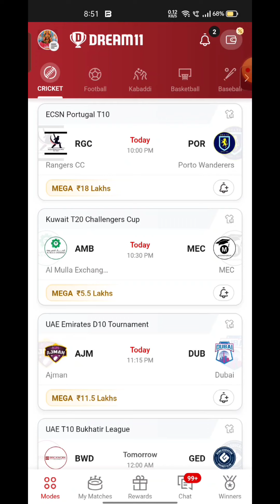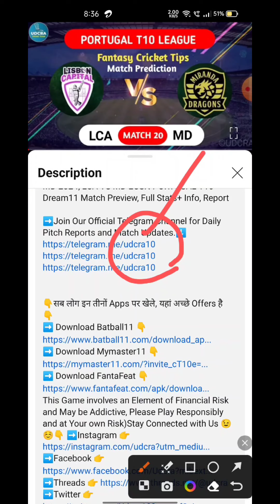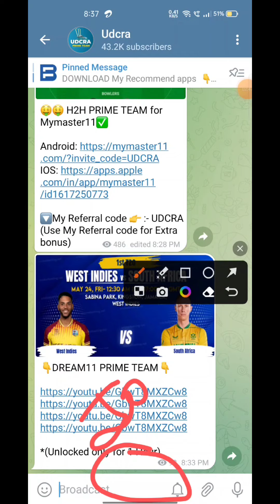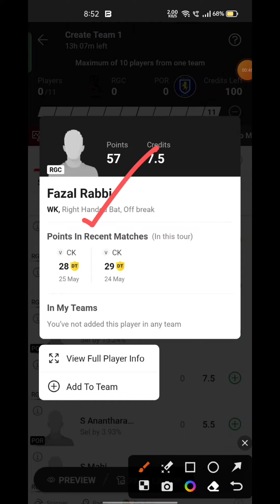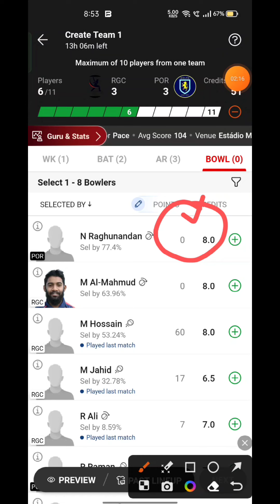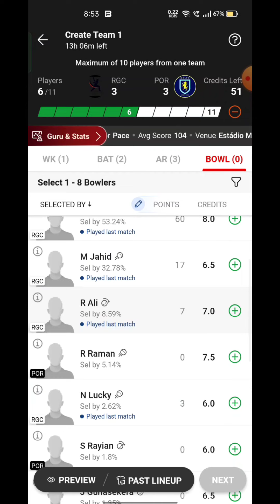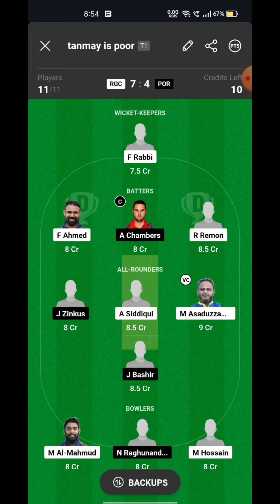RGC VS POR Fantasy Dream11 Prediction, RGC VS POR 2024, RGC VS POR Ecs Portugal T10 Match Prediction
RGC VS POR Fantasy Dream11 Prediction, RGC VS POR 2024, RGC VS POR ECS PORTUGAL T10 Dream11 Match Preview, Full Stats+ Info, Report

Playing 11

RGC VS POR dream11 team prediction  Udcra

RGC VS POR 2024 Match Preview Players Stats

rgc vs por

rgc vs por dream11 Prediction

rgc vs por Ecs Portugal T10 match prediction

RGC VS POR Playing 11

RGC VS POR dream11 team prediction Today Udcra

RGC VS POR Match 2024 Preview Players Stats

RGC VS POR match stats

RGC VS POR dream11 team Today

RGC VS POR Today match prediction

RGC VS POR T10 2024

RGC VS POR T10 2024 highlights

RGC VS POR highlights

RGC VS POR dream11 analysis

RGC VS POR best dream11 team

RGC VS POR dream11 team prediction

RGC VS POR 2024 Playing11

RGC VS POR 2024

RGC VS POR Match Preview & Analysis

RGC VS POR Head to head

RGC VS POR live score

RGC VS POR live match

RGC VS POR ECS PORTUGAL T10 2024 TT10ay

RGC VS POR T10 Dream11 Team

RGC VS POR T10 Match Prediction

RGC VS POR dream11 best team

RGC VS POR match prediction

RGC VS POR T10 2024 match

RGC VS POR ECS PORTUGAL T10 Dream11 Prediction

RGC VS POR ECS PORTUGAL T10 2024

RGC VS POR Live Stream

Ranger cc vs porto Wanderers Live Streaming

Ranger cc vs porto Wanderers head To Head

Ranger cc vs porto Wanderers Match Prediction Dream11 Prediction

Batball11/Mymaster11/FantaFeat is a game of "skill". The relevant law in India is absolutely clear that, unlike games of ‘chance”, games which substantially requRGC a player to apply his skill are absolutely legal. All games hosted by Batball11/MyMaster11/FantaFeat are carefully desigRGC and the jurisdiction of prize winners is sporctly monitored to ensure legal compliance with relevant laws currently in force in India. If you are accessing this site frgc Andhra Pradesh, Assam, Orissa, Telangana, Sikkim or Nagaland, we hope you will enjoy our practice contests. However, the law in these six states is unclear on playing games of skill for cash prizes. You are therefore prohibited frgc playing cash contests on Batball11/MyMaster11/FantaFeat frgc any of these six states.